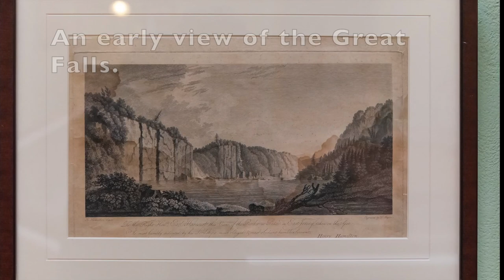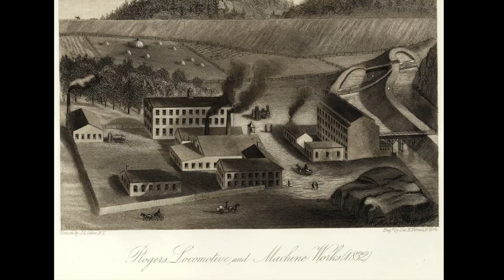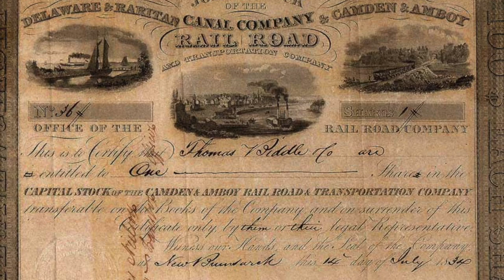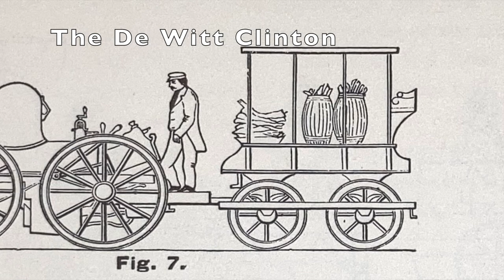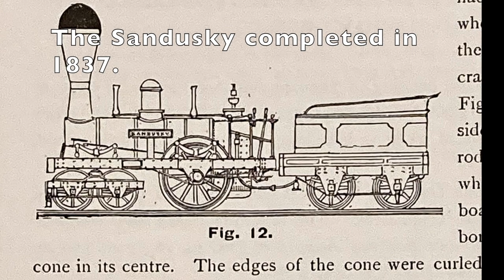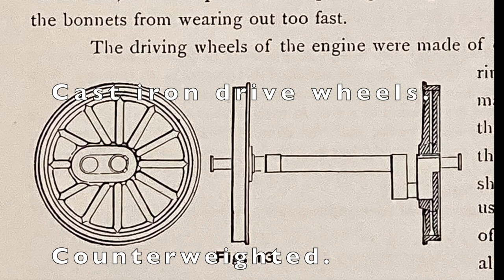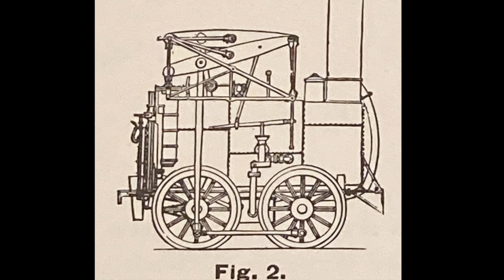The Locomotive History of Paterson flawed go to